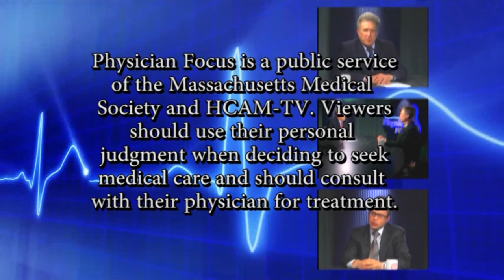Physician Focus: Concussions and Brain Injuries